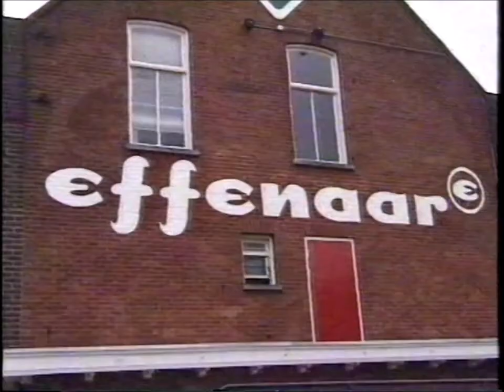Loladamusica - Pavement school of songwriting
Pavement (Loladamusica doc VPRO 1997)